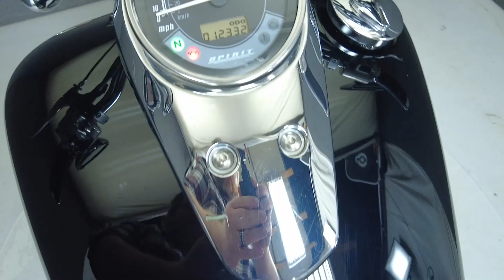2012 HONDA VT750 SHADOW 750 SPIRIT - National Powersports Distributors